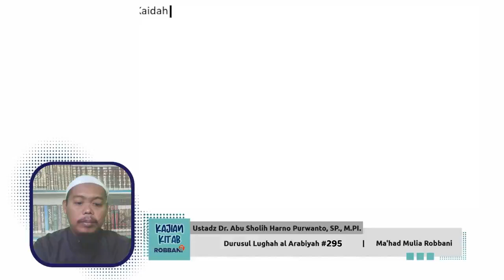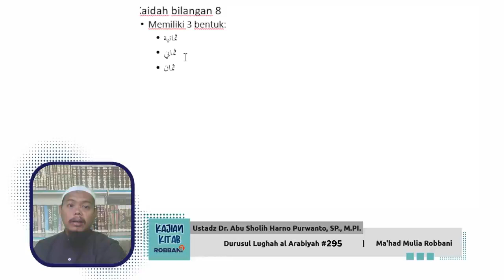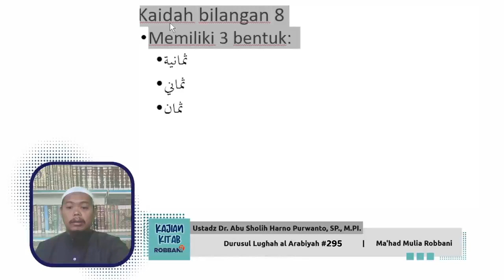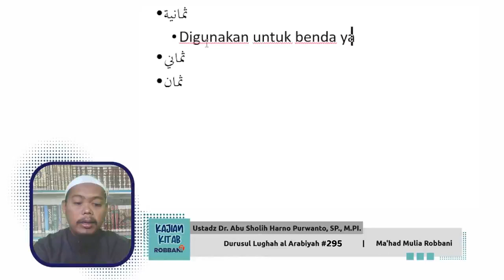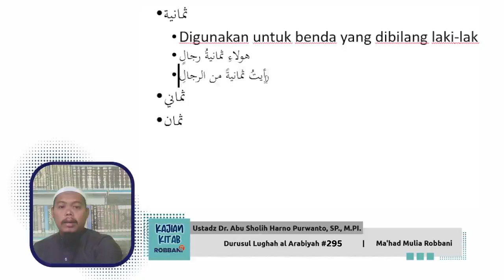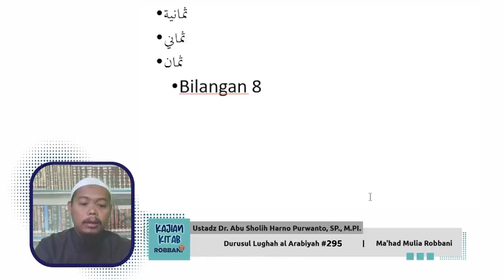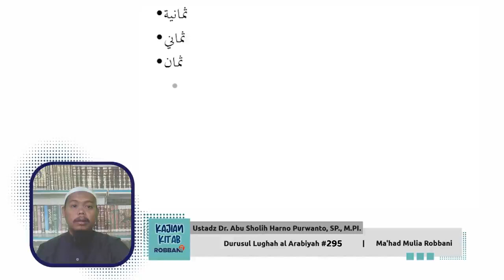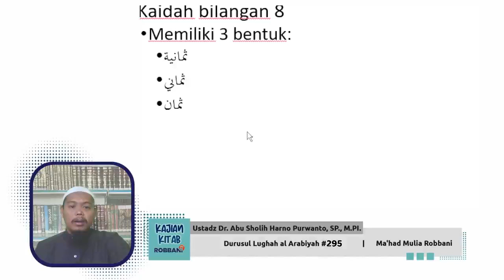Durusul Lughah al Arabiyah #295 - Ustadz Dr. Abu Sholih Harno Purwanto, SP., M.PI.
Mudir Tanfidzi Ma'had Mulia Rabbani, Kandidat doktor Pendidikan Bahasa Arab.